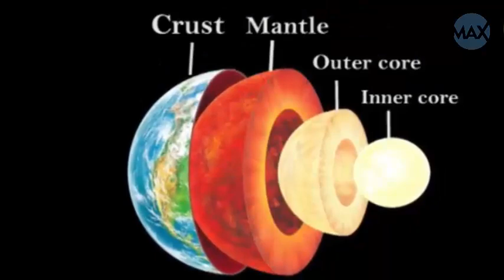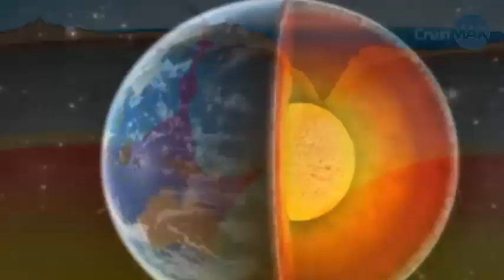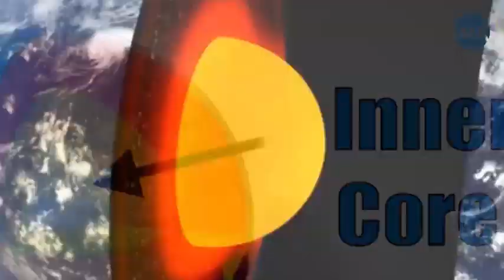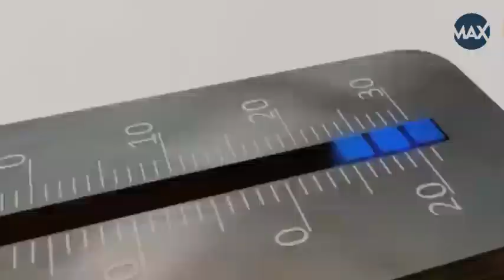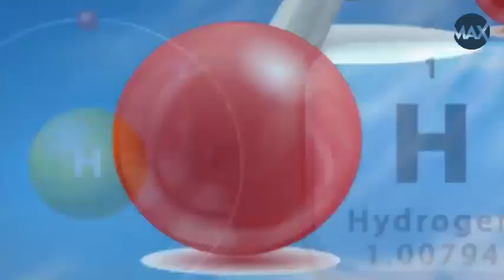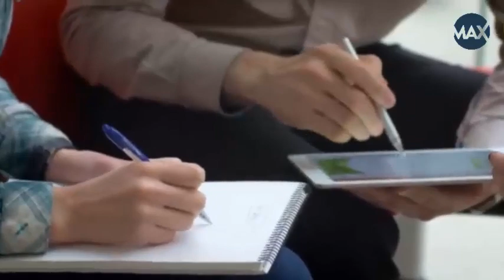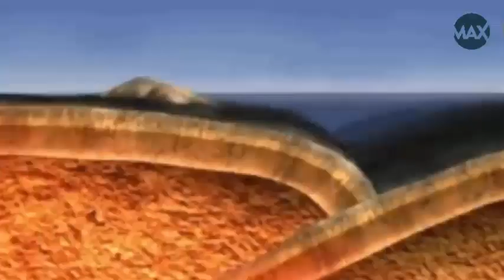Sound of Hell, The deepest hole we have ever dug | Amazing Max Think # 041